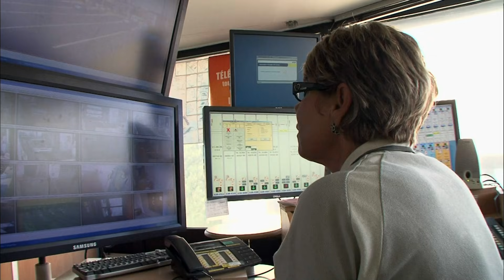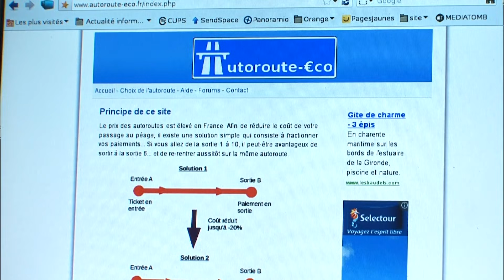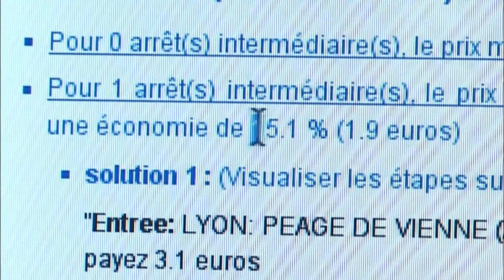Payer moins cher aux péages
Ils forcent le passage... est ce vraiment la meilleure technique ?